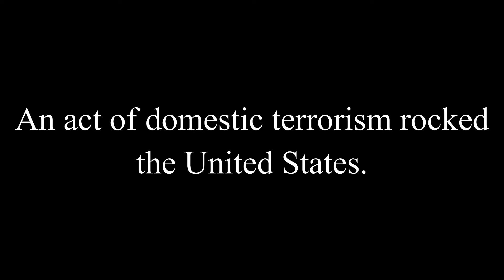Oklahoma City Trailer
This project is the reason I am taking the month of March off. To work solely on this.
April 1st I will look at what led to The Oklahoma City Bombing
April 15th I will discuss the bombing
Ending on April 22nd with a look at Timothy McVeigh and Terry Nichols.